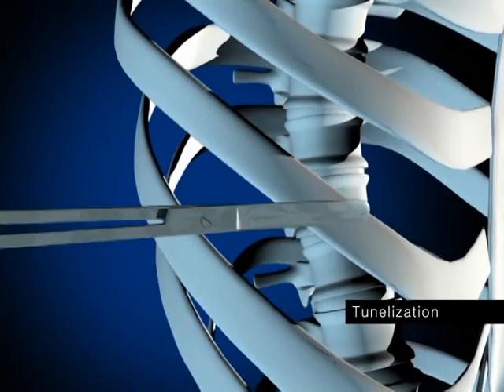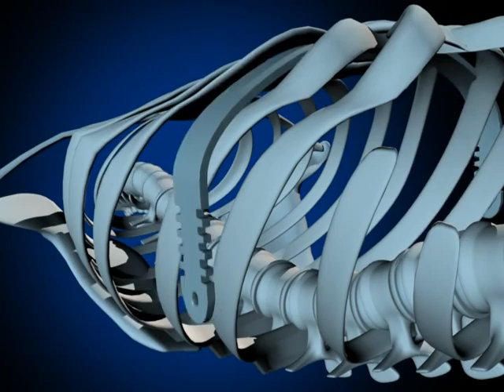Pectus Demo 2